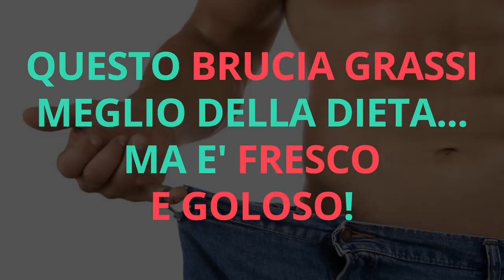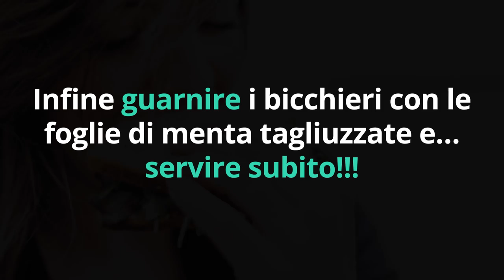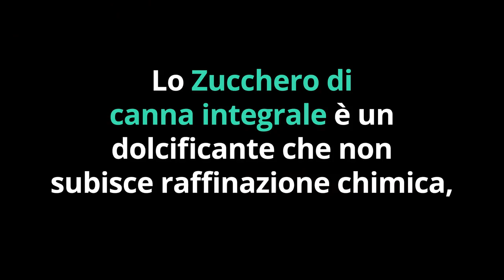Questo BRUCIA i GRASSI e FA DIMAGRIRE MEGLIO della DIETA, ma è FRESCO e GOLOSO...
Ciao amici! Ecco 1 golosità che fa dimagrire meglio della dieta...

Simona Vignali